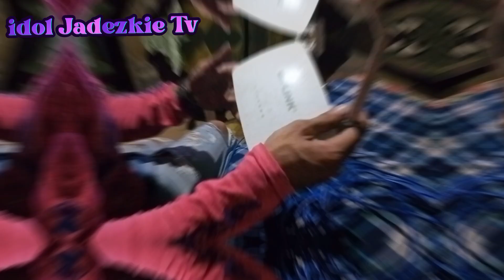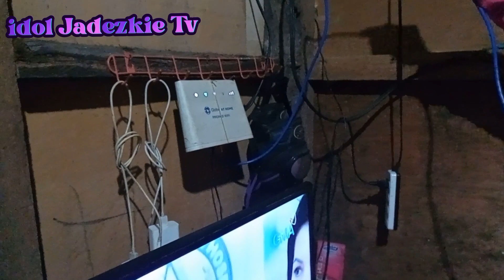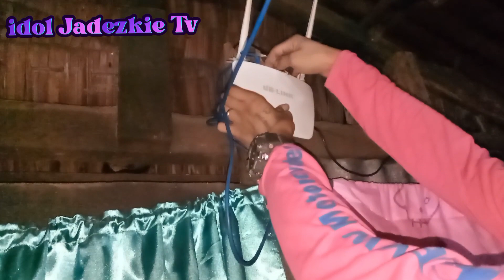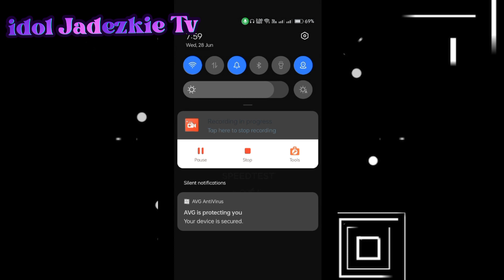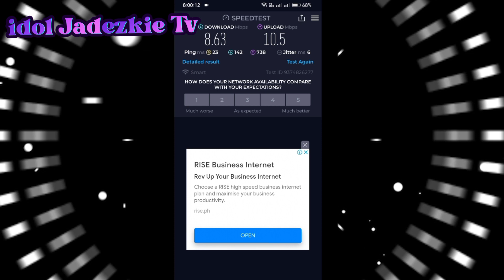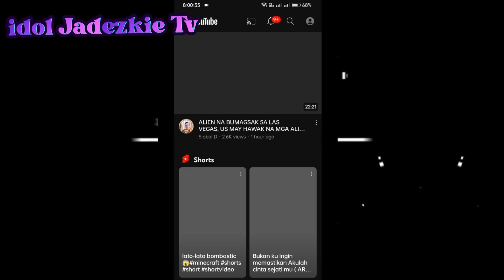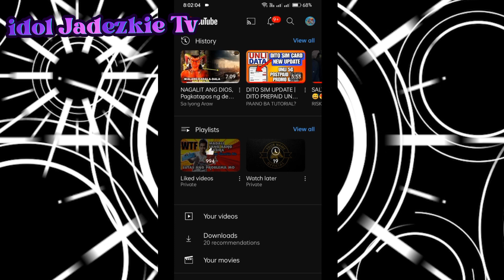SET UP WIFI SA BAHAY/SIMPLE TUTORIAL-MALAKAS AT NO LAG/FOR GAMING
SET UP WIFI EXTENDER ROUTER SA BAHAY .LB LINK 4G NETWORK 300MBPS